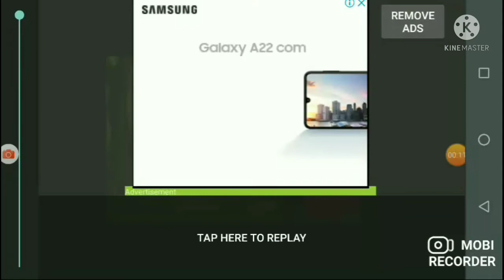iron Golem vs dream na animação